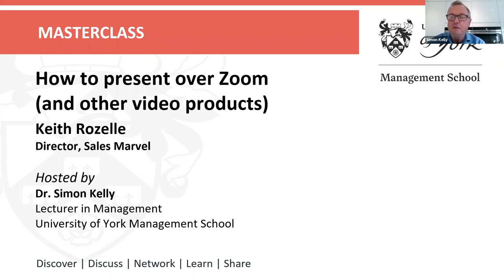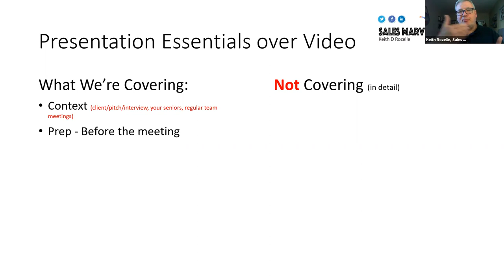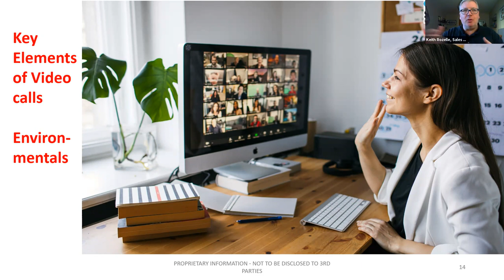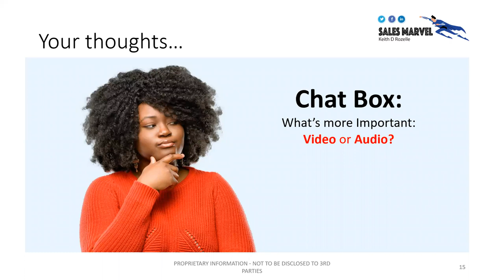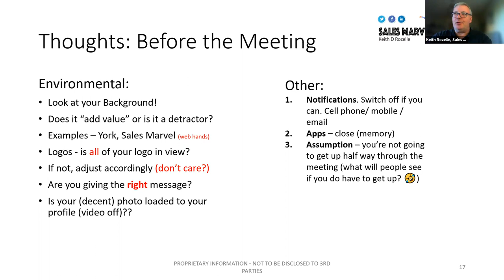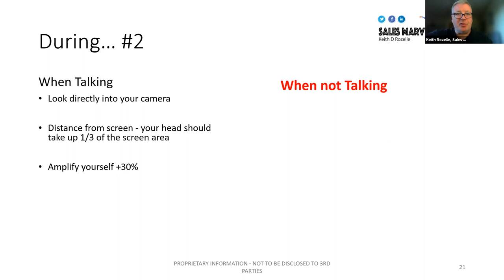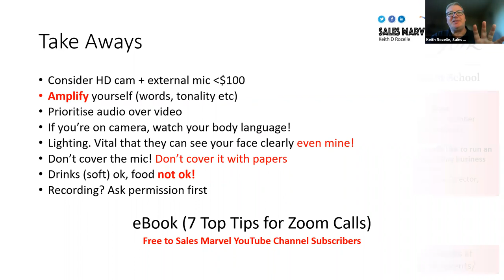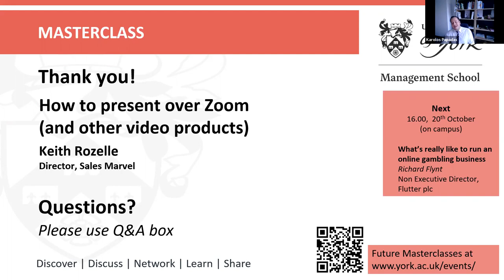UoY Management School Masterclass Keith Rozelle, How to Present over Zoom (and other video products)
Ever since the Covid-19 pandemic prevented us travelling to meetings, we have all needed to communicate over video in order to keep our organisations operating. Keith shares his experience of achieving successful outcomes over video.